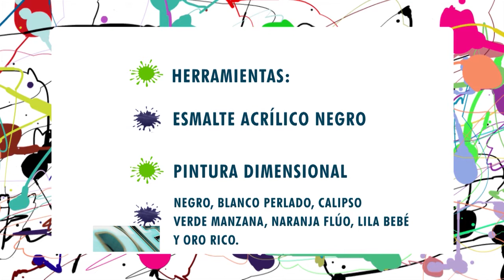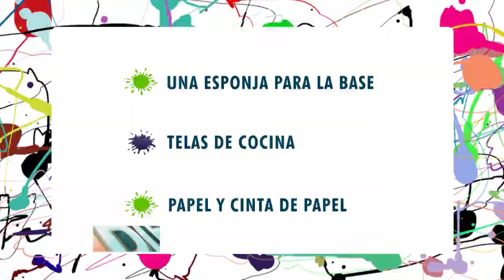Ddiez | Tips para pintar un Mandala Retro con Betina Ferrara y Pinturas Eterna